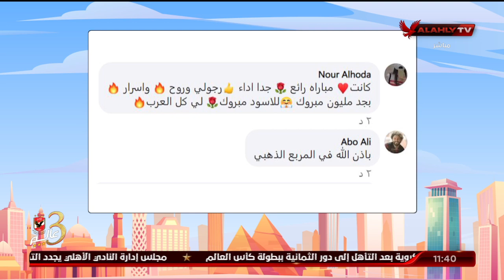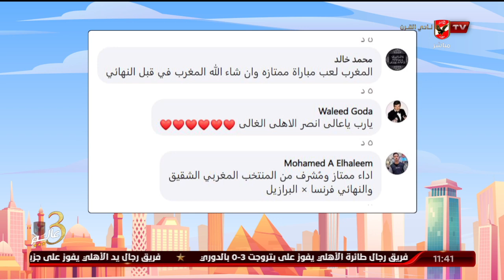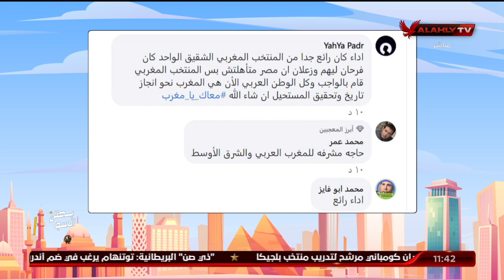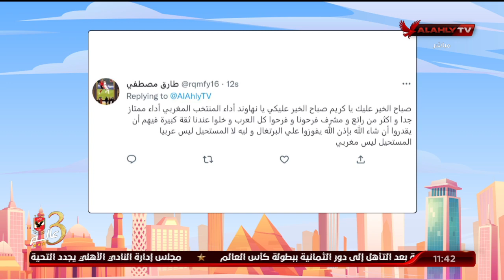شاهد مشاركات الجماهير علي سؤال السوشيال ميديا "ما رأيك في أداء المغرب وتوقعاتك لمباراة ربع النهائي"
شاهد مشاركات الجماهير علي سؤال السوشيال ميديا "ما رأيك في أداء المغرب وتوقعاتك لمباراة ربع النهائي" | 10 الصبح في الأهلي